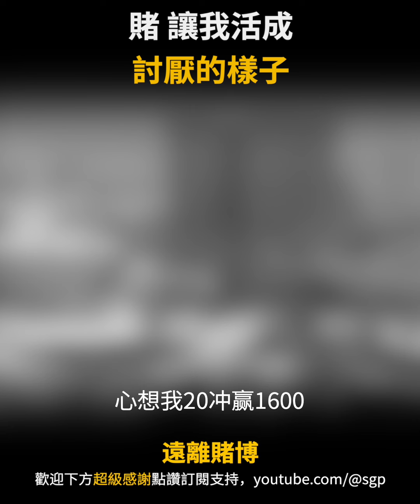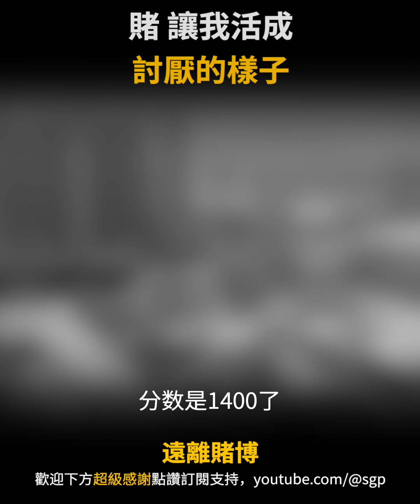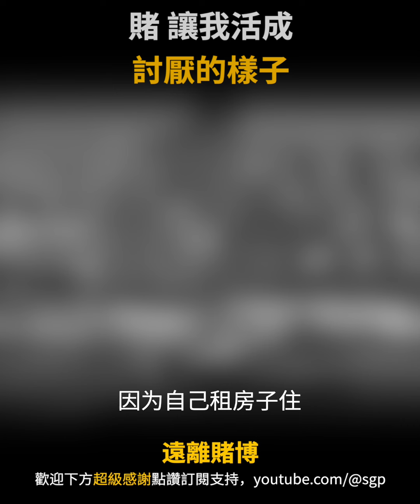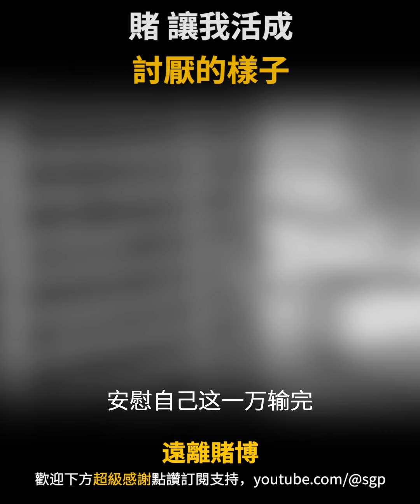我学会了厚脸皮，目前负债已经10万了，问家里人才借到7千。我真不是人，借到的钱，一如既往的按时按量的送庄狗。最后饿的不行，问他能不能回个50的反水吃个饭。真鸡儿的庄狗，说给你20吧，50那么多没有。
如果大家看完影片有得到任何启发，请帮我个忙

2. 如果对您有些许帮助，希望你可以分享出去

---【频道热词】---
戒赌，戒赌方法，怎么戒赌，赌博，戒赌成功，戒赌故事，网赌，博彩，如何戒赌